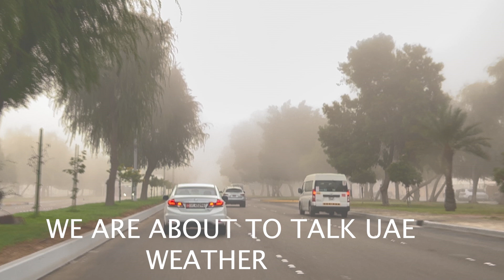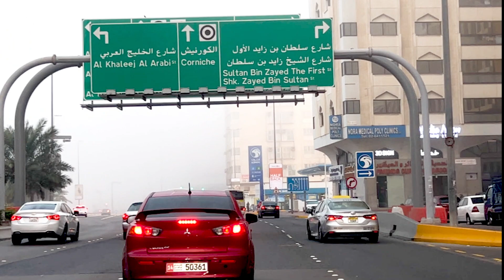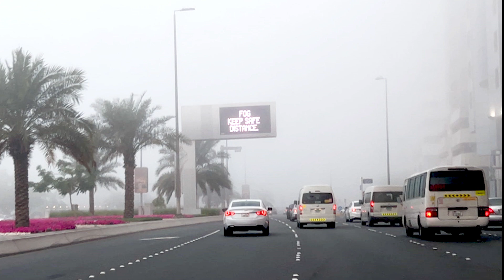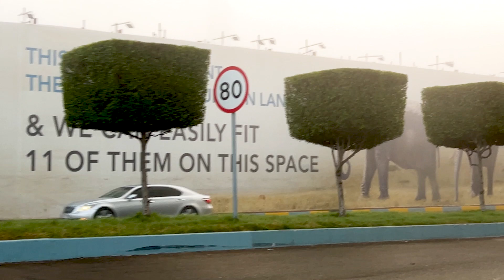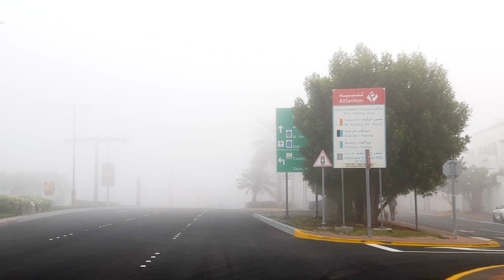UAE FOGGY WEATHER IN 4K ( UAE DRIVING TOUR 2024)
we learn something about UAE WEATHER.

The United Arab Emirates experiences foggy weather mainly during the winter months, particularly from November to March. This phenomenon is primarily attributed to the temperature difference between the cool air and warmer waters of the Arabian Gulf. As the cool air passes over the warm water, it can reach its dew point, leading to the formation of fog. This often occurs in the early mornings and late evenings, impacting visibility on roads and at airports. The government has implemented various measures to manage the challenges posed by fog, including advanced technologies and awareness campaigns for drivers.

Additionally, the topography of the UAE, with its coastal areas and desert landscapes, contributes to the formation and persistence of fog. Coastal regions, like Dubai and Abu Dhabi, are more prone to fog due to the proximity to the warm waters of the Gulf. Fog can also occur in desert areas when overnight temperatures drop significantly. The UAE's strategic infrastructure, such as the use of advanced fog detection systems at airports and on major highways, helps mitigate the impact of fog on transportation and enhances overall safety.

In recent years, the UAE has invested in cutting-edge technologies to address fog-related challenges. This includes the deployment of artificial intelligence and meteorological tools to predict and monitor fog patterns. Additionally, authorities have implemented measures such as speed limits and advisories during foggy conditions to enhance road safety.

The economic significance of the aviation industry in the UAE, especially at major airports like Dubai International Airport, has led to a focus on fog management systems. These systems incorporate advanced visibility sensors and runway lighting to ensure safe takeoffs and landings during foggy weather.

While fog can cause temporary disruptions, the UAE's proactive approach and technological advancements contribute to efficient management of this weather phenomenon, ensuring minimal impact on daily life and economic activities.